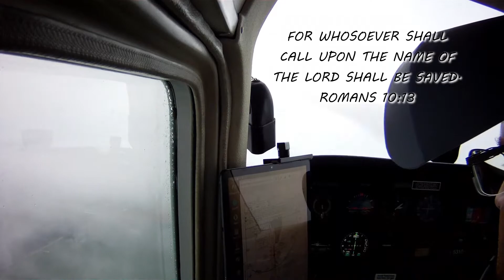Garmin GI-275 in Actual Instrument Conditions IFR with Breakout in a 172 Skyhawk to Missed Approach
Filed IFR with my instructor and the Garmin GI-275 makes IMC super easy to work through.  We flew from Oshkosh to Fond Du Lac in the 172 Skyhawk for the lesson.  The end screen has videos from the same flight with another IMC breakout into Oshkosh and a possible engine problem while IMC!!!  Watch till the end.

Songs:
"I'll Not Turn My Back On Him Now" The Faithmen Quartet
"Getting Ready Today" The Faithmen Quartet